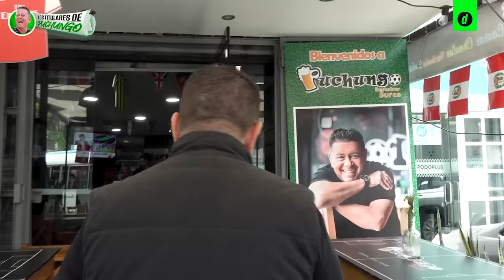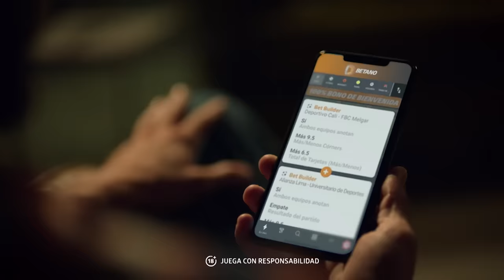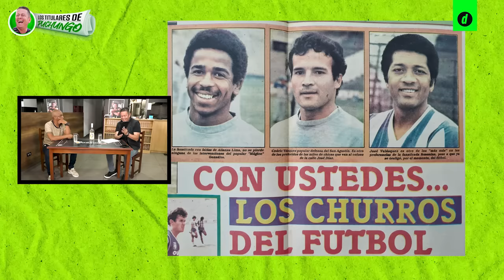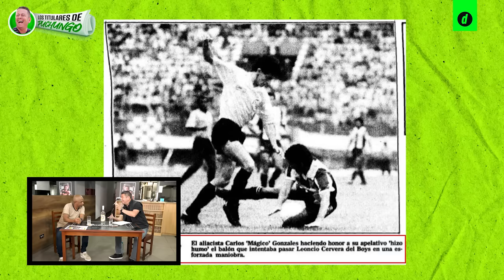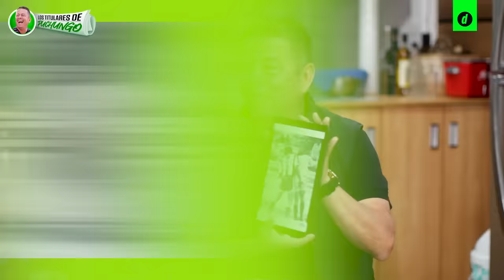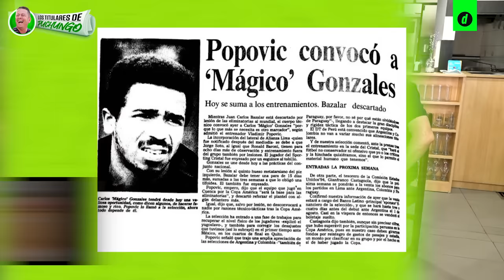'Mágico' Gonzáles y el torneo SUB-23 en Paraguay donde 'Puchungo' casi hace de las suyas 😈🔥 | Depor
¡HOLA, SAPAZOS! 🐸 Hoy nos visita en 'Los Titulares de Puchungo' el gran Carlos 'Mágico' Gonzáles, ex jugador de Alianza Lima y Universitario de Deportes.
'Mágico' recordará con 'Puchungo' cómo llegó al fútbol profesional ¿FUE MENTIROSO CON ALGÚN DATO? 🤥 Además, ¿cómo fue que se ganó el respeto de los hinchas cremas cuando pasó de Alianza a Universitario? 🤔Nos los cuenta en este divertido programa. También, 'Mágico' recordó el famoso gol en Libertadores con el que se metió a la hinchada al bolsillo y lo que pasó una noche antes en camerinos. ¿FUE PREMONICIÓN? 😳
'Puchungo' no podía ser ajeno a las divertidas anécdotas de 'Mágico' y se acordaron de las palomilladas de juventud, cuando una vez en un torneo internacional, nuestro conductor decidió irse con una amiguita en Paraguay ¿LO LOGRÓ? 🔥 Seguro tampoco sabías que Paolo Guerrero es sobrino del gran 'Mágico', en uno de nuestros titulares, el exjugador crema contó cómo casi pone en peligro la vida de nuestro 'Depredador' cuando era un bebé ¡QUÉ FUE! 😱
Esto y más en tu programa favorito de los sábados, ya sabes, deja tu me gusta, comentario y comparte, rico 'sapazo'. 🐸
Atentamente: la gerencia fuga 🏃‍♂

🤑💵 ¡Tú también puedes ganar con Betano Perú! y vive una experiencia única!

00:00 'PUCHUNGO' MANDA SALUDOS A LOS SAPAZOS
09:15 'MÁGICO', UNO DE LOS 'CHURROS' DEL FÚTBOL
09:50 'MÁGICO' INICIO: CARLOS GONZÁLES EMPEZÓ EN MENORES DE ALIANZA LIMA
15:02 EL DEBUT DE 'MÁGICO': FUE REFERENTE PARA LOS POTRILLOS EN 1993
31:56 DE ALIANZA A LA 'U': ¿FUE MUY POLÉMICO EL CAMBIO DE CAMISETA?
41:31 TIO 'CHOCHO': 'MÁGICO' LE CAMBIABA LOS PAÑALES A PAOLO GUERRERO
47:52 LA HERMANDAD CON 'PUCHUNGO': FUERON COMPAÑEROS DE CUARTO ¡QUÉ MIEDO!